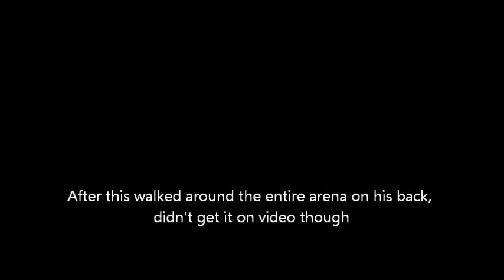The future's ours - Boston u/s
Boston was awesome today, hadn't ridden him awhile because I was focusing on Spot and the horse show. Boston loves having a job and working, yay. So excited for when he will start showing, can see some glimpses of brilliance.